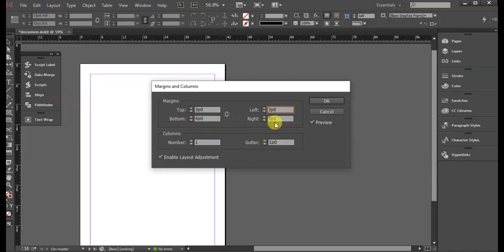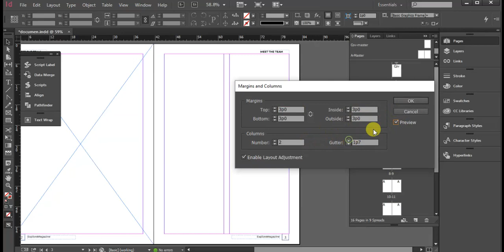How to set Margin and Column in InDesign